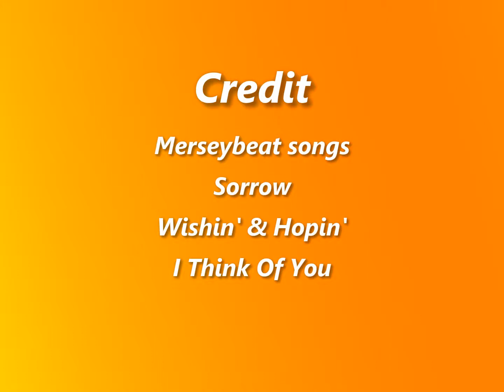Smokey Sings The Merseybeats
Karaoke version of three popular Merseybeats songs, Sorrow, Wishin' & Hopin' I Think Of You.

I remember seeing them live at the Talk Of The North, fantastic band